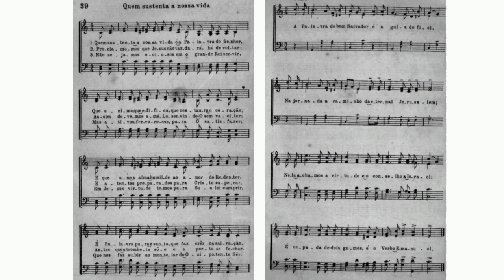Eufonio Hino 39 Hinário 3 Quem sustenta a nossa vida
Eufonio em Si Bemol instrumento esse que é responsável pela voz do Baixo na Orquestra de Tubas